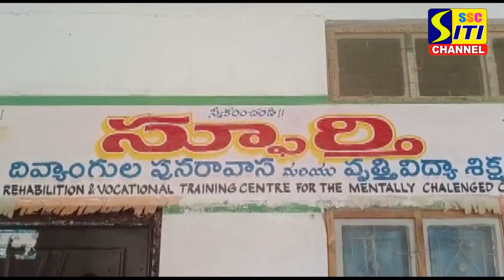కొండగుర్ల అన్నయ్య ఫౌండేషన్ ఆధ్వర్యంలో స్ఫూర్తి మానసిక వికలాంగుల అన్నదానం